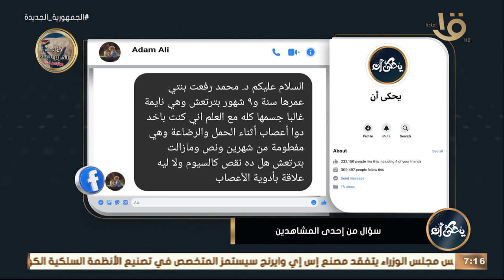بنتي عمرها سنه و9 شهور بتترعش وهي نايمة .. هل ده يكون بسبب إني كنت باخد دوا أعصاب أثناء الحمل؟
يحكى أن | بنتي عمرها سنه و9 شهور بتترعش وهي نايمة جسمها كله.. هل ده يكون بسبب إني كنت باخد دوا أعصاب أثناء الحمل؟